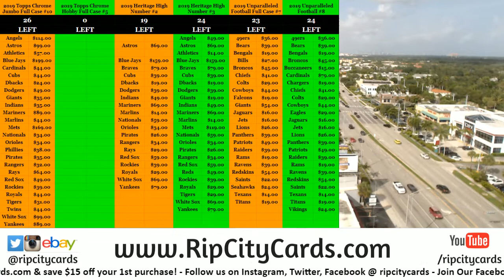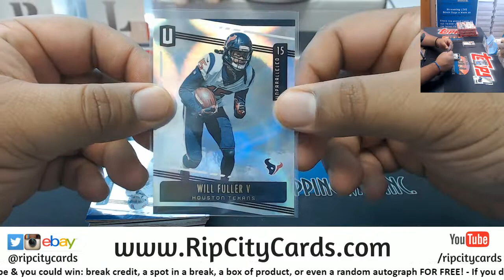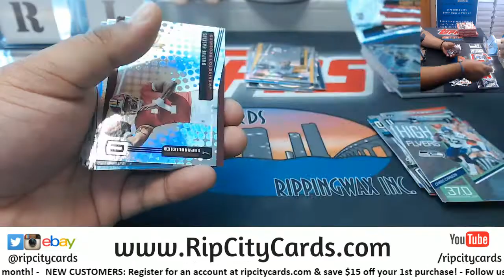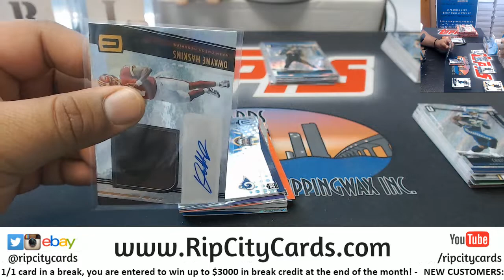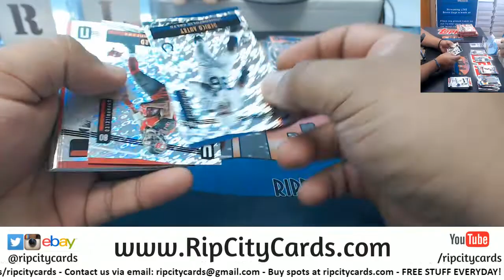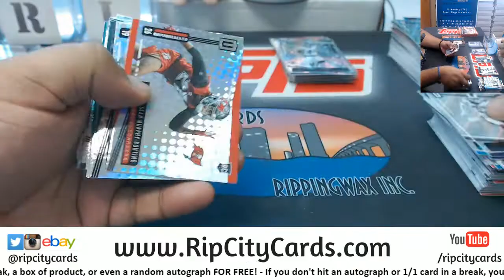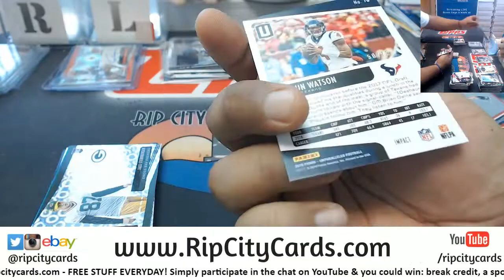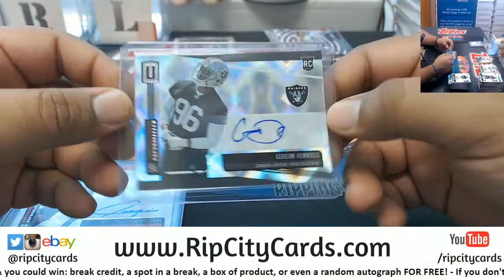2019 Unparalleled Football 4 Box #5 EBAY